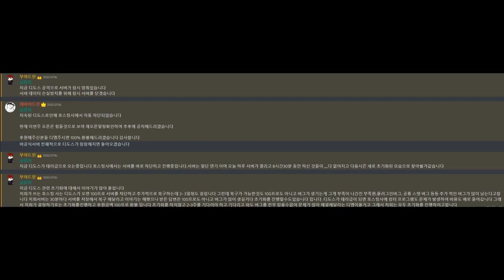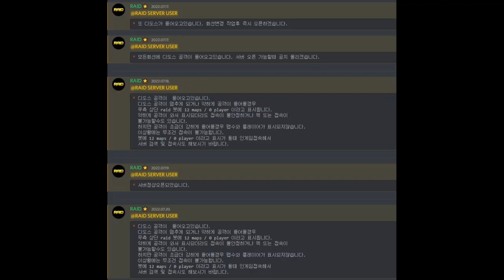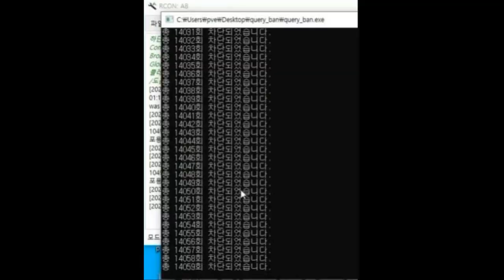아크서바이벌 ll 언오피셜 디도스 대혼란시대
토요일 오후 2시 NEW대자연에서 봅시다.
대자연서버 디스코드